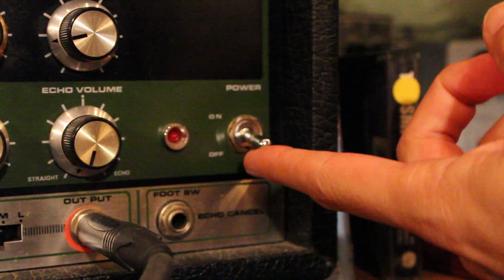Armistice Bass Tutorial | MUTEMATH | How to Play Bass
Welcome to my new series IN THE POCKET!

In this episode, I'm celebrating the 10th year anniversary of my former band MUTEMATH's sophomore album ARMISTICE by discussing the title track. I look at the story behind creating the bassline and the technical aspects of playing it.

Learn how to play “Armistice” from Mutemath on bass guitar.